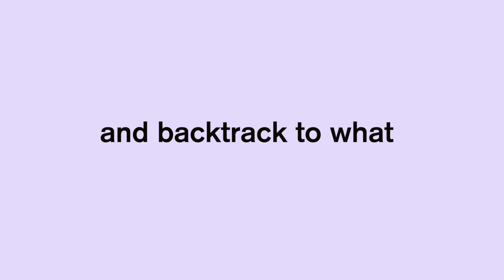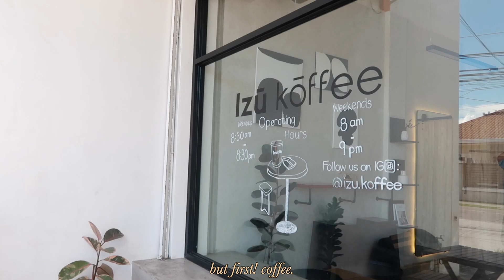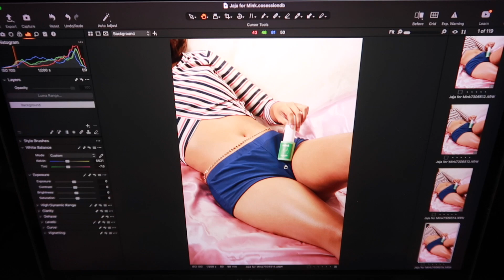FIRST TIME DOING A PHOTOSHOOT W/ MINK.PH 😭 💖 | Jaja Sepulveda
A letter for myself
Hello 10 y/o Jaja! tanda mo dati tuwing tinatanong ka ng mga matatanda ano gusto mong maging kapag tumanda ka na, palaging kibit-balikat ka lang? kasi ikaw mismo sa sarili mo hindi ka rin sure kung ano gusto mo. Pero alam mo sa sarili mo isa lang ang pangarap mo at yun ay ang maging model-modelan...hahaha
Kaso nga lang palagi mong ikinakahiya na sabihin iyon kasi natatakot ka na baka pagtawanan ka ng mga tao. kasi syempre alam mo sa sarili mo na wala sayo ang sinasabi nilang "beauty standards'.
Pero ngayon, look at yourself. You're blooming in ways that you thought you'll never achieve. Gumanada ka not only physically but also in your heart. You're so beautiful.
You may not be part of the 'beauty standards' that were deemed by society, but you created your own definition of it, and with that, I'm so proud of you!
Your dreams are now slowly coming into life but always remember to stay grounded and offer all glory and thanks to Him.

Also, if you want to listen to song covers, you guys can check my friends' yt accounts:

xoxo,
jajasepulveda.

meet mink mink photoshoot giveaway morena beauty model body care skin essentials paano pumuti paano kuminis